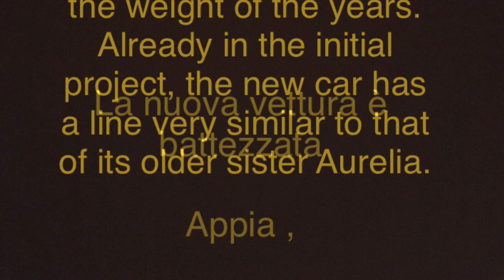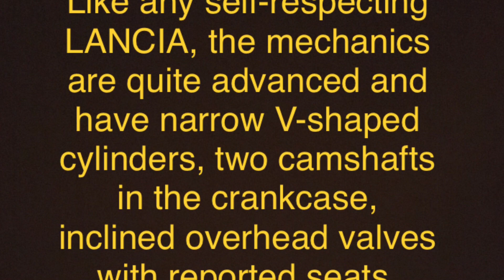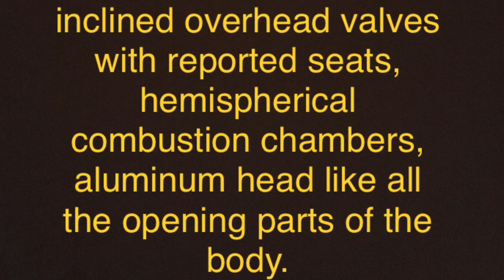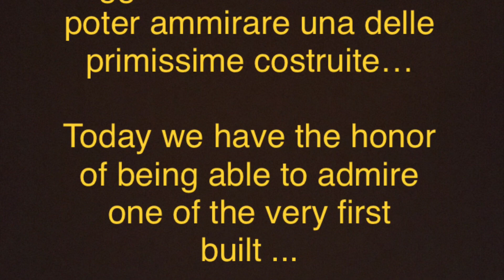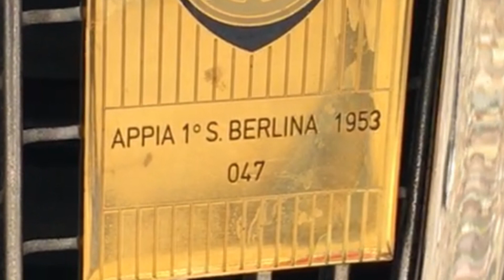1953 LANCIA APPIA C10 (La storia completa/Full complete story ITA/ENG)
1953 LANCIA APPIA C10 (La storia completa/Full complete story ITA/ENG)

Una stupenda  Lancia Appia posa per noi sotto un sole splendente!

A beautiful Lancia Appia poses for us under a bright sun!

1953 LANCIA APPIA C10

1956 FIAT 1100/103 E TV (Turismo Veloce)…stupenda protagonista…fiat